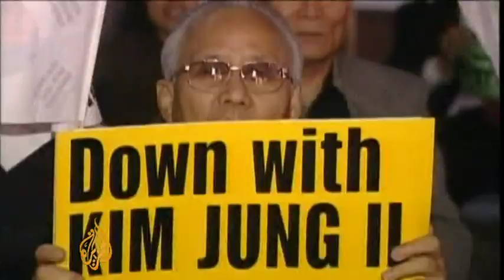Death of South Korean ex-president - 23 May 09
Roh Moo-Hyun, South Korea's former president, has apparently taken his own life.

A former aide said Roh appeared to have jumped off a rock while walking in the mountains. His lawyer said that he left behind a suicide note for his family.

Al Jazeerra's Lucy Keating reports on his death and the mult-million dollar bribery scandal leading up to it.